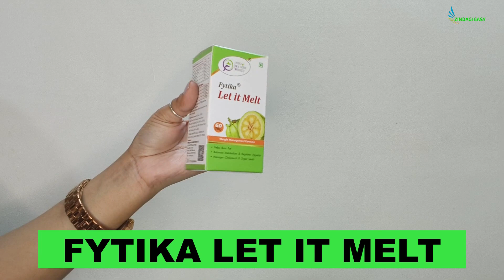How to lose weight fastly - Weight loss solution in hindi - Fytika Let it melt review - How it works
About this video - How to lose weight fastly - Weight loss solution in hindi - Fytika Let it melt review - How it works ? Fytika Let It Melt" offers a natural and healthy approach in achieving your weight loss goals! This revolutionary formula is designed to promote weight loss while ensuring that your overall well-being remains intact. Infused with a potent blend of herbs, including Garcinia Cambogia Extract, Green Coffee Extract, Triphala Extract, Kali Jeeri, and Piperine, our tablets help users achieve and maintain a healthy weight while providing numerous health benefits.

Connect at 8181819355 for any queries related to the product.